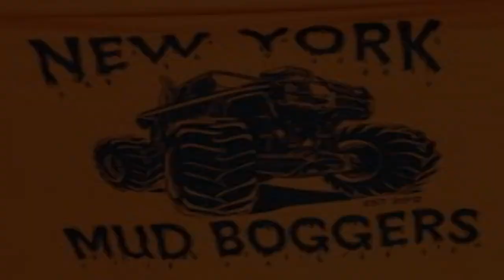Sweden Swampers 4x4 club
SWEDEN SWAMPERS 4X4 MUD BOG FALL 2019